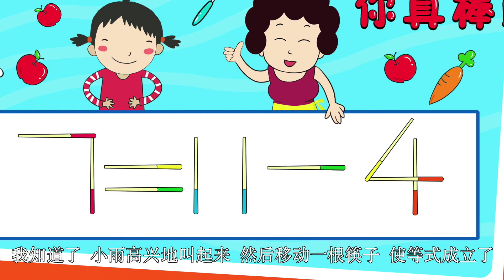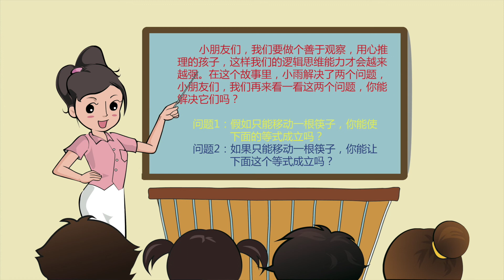41移动筷子的游戏|观察能力培养|记忆能力训练|全脑开发微课堂60集